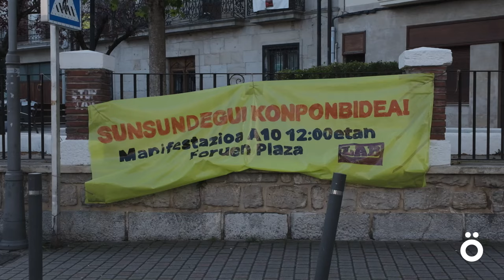"Lanean jarraitzea, hori da gure nahia" Sunsundeguiko langileek konponbidea eskatzen diote enpresari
Sunsundegui autobus enpresako administrazio kontseiluak hartzekodunen konkurtsoa aurkeztu zuen. Langileak orain ziurgabetasun egoeran daude, ia 400 lanpostu baitaude arriskuan. Beraz, enpresa eta lanpostuak mantentzeko, langileek plan industrial bat martxan jartzeko eskatzen diote enpresari.